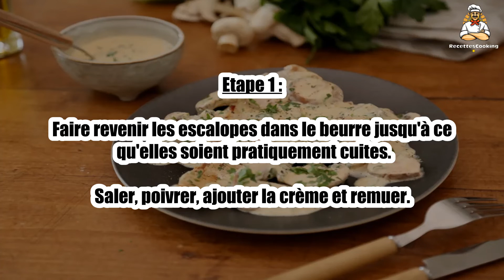Recette : Escalopes de veau à la crème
Bonjour à tous, aujourd’hui recettescooking.com vous présente la recette suivante : Escalopes de veau à la crème

TEMPS TOTAL : 15 min
Préparation : 5 min
Cuisson : 10 min

Ingrédients :

beurre
poivre
sel
1 boîte de champignon de Paris (de taille moyenne)
persil
4 escalopes de veau plutôt fines
200 ml de crème fraîche épaisse

Etape 1 : Faire revenir les escalopes dans le beurre jusqu'à ce qu'elles soient pratiquement cuites.

Saler, poivrer, ajouter la crème et remuer.

Etape 2 : Mettre les champignons et le persil.

Laisser cuire encore 2-3 mn.

00:00 Recette : Escalopes de veau à la crème
00:20 Informations sur le temps de cuisson
00:32 Ingrédients
00:46 Etape 1 : Escalopes de veau à la crème
01:00 Etape 2 : Escalopes de veau à la crème